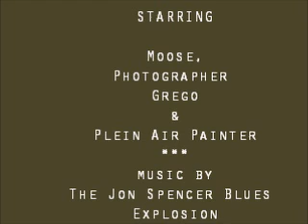pleinair Feb23 2013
This video was made one winter Saturday when I went to paint plein air.